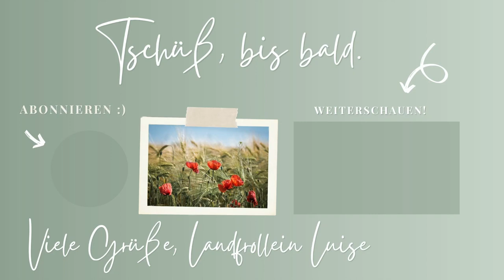Winterdeko mit Naturmaterialien - Vintagestuhl mit Girlande für Draußen - Landfrau Angela Markendorf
Kapitel:
01:57 - Die Mütze findet dich
02:42 - Eure Anregungen
04:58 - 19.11./20.11. ab 16Uhr zauberhafte Adventsgestecke bei Angela
06:10 - Eure Glühweinrezepte